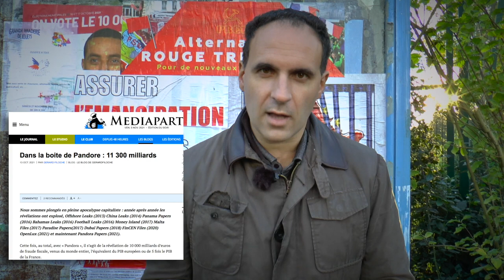Contrats précaires contre contrat social - LRVP de Fadi Kassem [22]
Contrats précaires contre contrat social ?

Le gouvernement vient d'annoncer une nouvelle "aide" sous conditions pour les jeunes. Fadi Kassem, porte parole de l'Alternative rouge et tricolore, l'analyse dans cette vidéo, tout en liant cela à la nécessité d'un nouveau contrat social dans la perspective actuelle.

Facebook.com/PRCF.Initiative.Communiste
Insragram ; jrcf_officiel